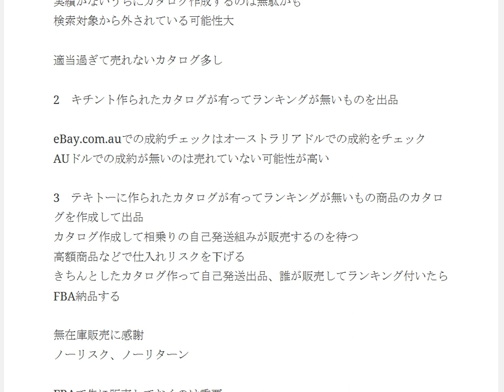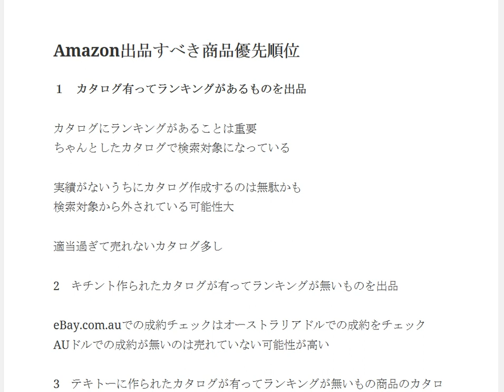Amazon出品すべき商品優先順位 輸出ビジネスの参考書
1日10分で月10万円を稼ぐ! Amazon輸出ビジネスがわかる本　出版社:ソシム (2013/11/22)